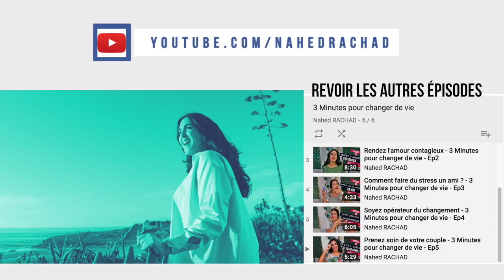OUF ! Je me compare tout le temps - 3 Minutes pour changer de vie - Ep 21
Thème de cette semaine : OUF ! Je me compare tout le temps